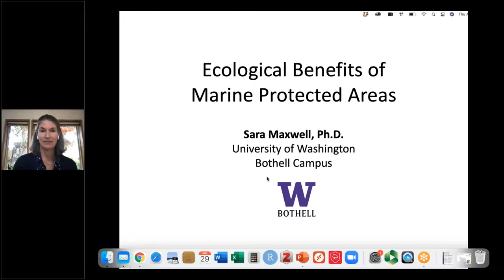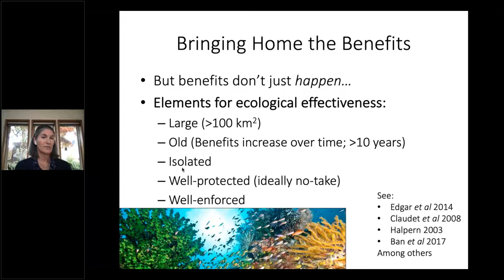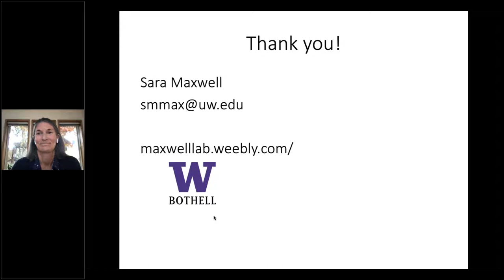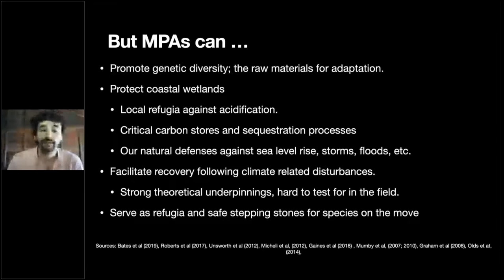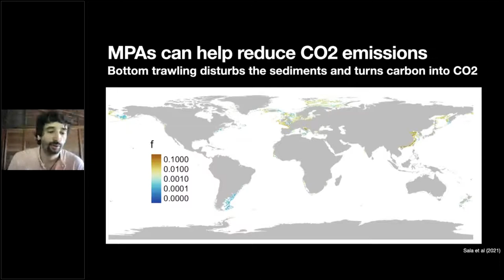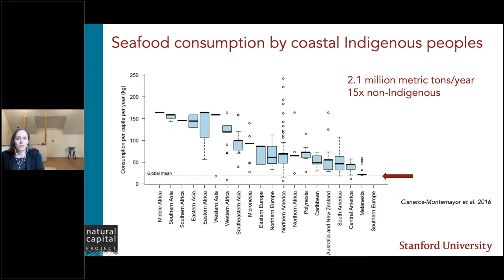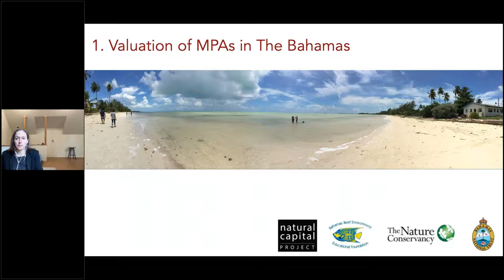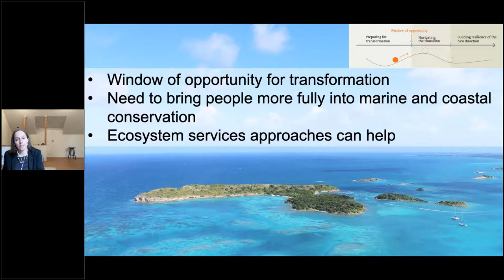The "Why" Behind 30x30: The State of the Science on Marine Protected Area Benefits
Presented by: Sara Maxwell of University of Washington, Juan Mayorga of University of California at Santa Barbara and National Geographic Pristine Seas, Anne Guerry of Natural Capital Project, Stanford University, and Lauren Wenzel of NOAA

Marine protected areas (MPAs – areas of ocean that are protected for the long-term conservation of nature – are important tools for biodiversity protection, climate resilience, fisheries enhancement, and provide many benefits and services that people depend upon. In the face of the accelerating impacts of climate change, biodiversity loss, and increasing human pressures on the ocean, nations around the world have adopted a goal to protect at least 30% of the world’s ocean by 2030 through representative and effective networks of MPAs. In this webinar, speakers will provide an overview of the state of the science on MPA benefits, highlighting what we know about these important ocean conservation tools and the “why” behind the 30x30 goal. This webinar will help set the stage for a series of webinars focused on how the goal is being addressed in the United States, and speakers will highlight U.S.-based evidence and case studies where possible.